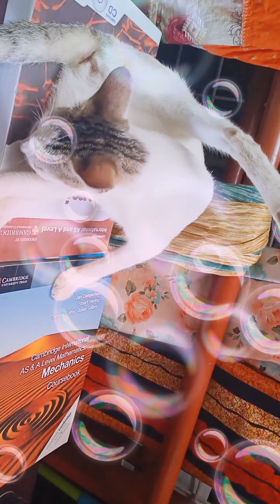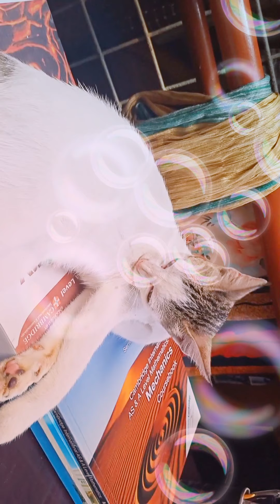September 15, 2020